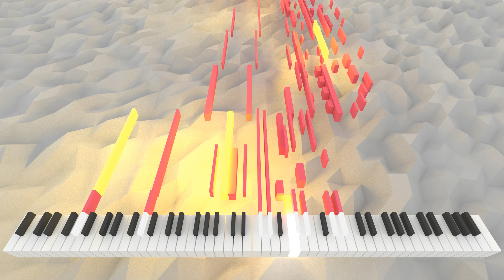Steatomiantur Viscellae Deditimietur | AI Music